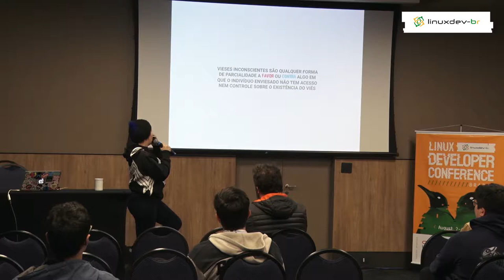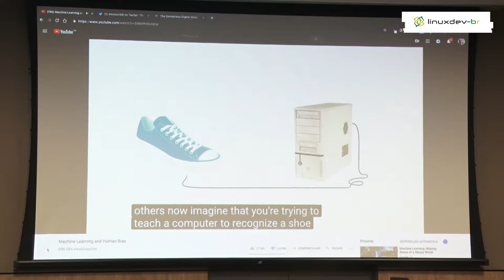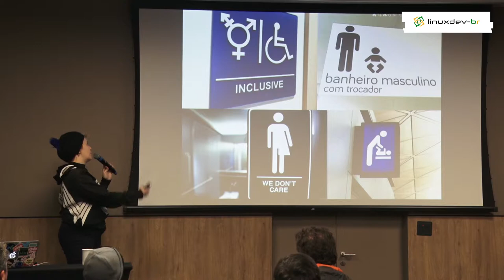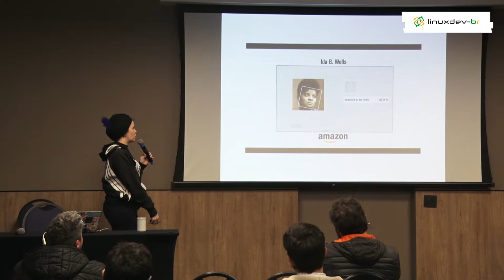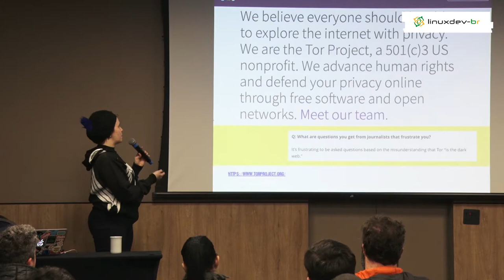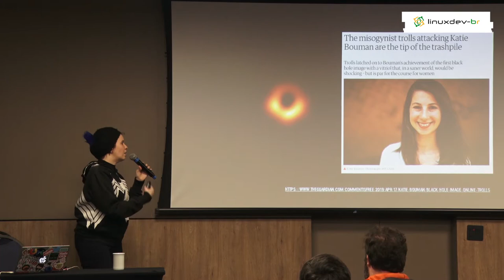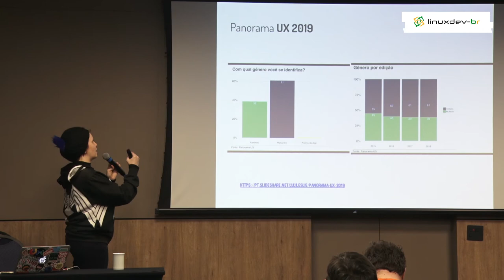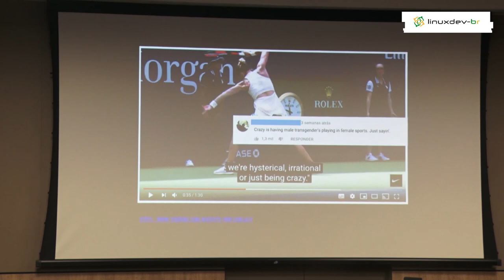How bias impacts what we develop - Alda Rocha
The digital products and solutions we develop are impacted by our own personal bias. Let's learn how to avoid building biased products by using UX methodologies.

BIO:
UX Researcher, Senior UX designer e UX writer with more than 11 years of experience in this area. She's also Front End and UX instructor with focus on diversity and inclusion. Alda is part of the UXPA (User Experience Professionals Association) board of São Paulo's chapter.

She takes as personal challenge to help fighting for equal rights and inclusion of women and other underrepresented people in technology. To help in this mission, she created the project Codamos that promotes diversity and inclusion of people in tech.

THE CONFERENCE:
Linux Developer Conference Brazil aims to take the Brazilian Linux development community to the international level. Whether you are just curious and want to understand the Linux ecosystem, someone seeking to contribute to FOSS projects, or even a seasoned collaborator, this conference is for you.